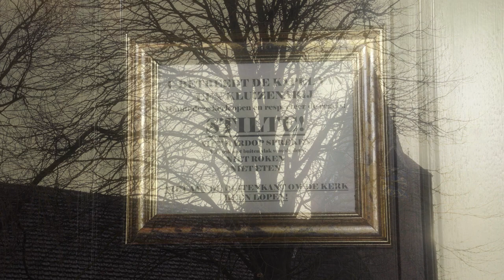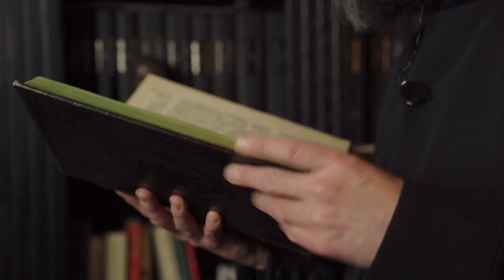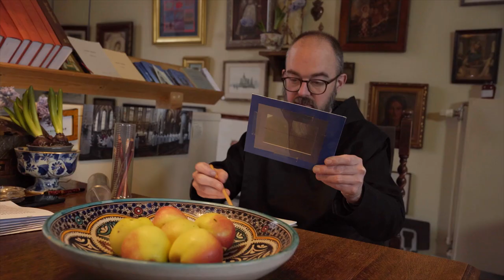Mystiek - Wat is nou weer OREWOET?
Naar de grond van het hart
Deel 5 - Orewoet

Serie over christelijke mystiek, gefilmd in en om de kluizenarij Onze Lieve Vrouwe van de Besloten Tuin

Tekst en presentatie: pater Hugo
Camera, regie en montage: Hugo Rikken